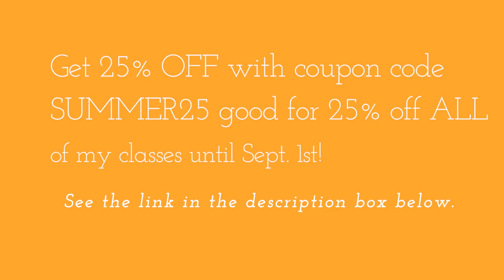How to Paint an Abstract Watercolor Painting using Unique Abstract Painting Techniques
If you’ve been looking for an abstract art tutorial that features abstract art using watercolor and mixed media along with teaching unique abstract art techniques for beginners, then you’ve come to the right place. And, if you’ve been wanting to learn how to create an abstract watercolor painting with mixed media, look no further.

Abstract painting with watercolor can feel a bit tricky, but fear not, in this class I teach you tips and tricks that will help you to get into a flow state that makes painting abstract watercolor art feel effortless and freeing.
In this abstract watercolor class, I’ll walk you through my unique abstract watercolor painting approach. We’ll paint three abstract paintings from start to finish in real-time.

In This Class You'll Learn:

* How to paint intuitively
* Basic (and easy) color theory
* How to let go and go with the flow while painting
* How to paint beautiful, intuitive abstracts
* How to set up a few parameters for your paintings, which helps reduce the overwhelm that comes from too many options
* How to paint with watercolor in a way that allows you to add layers
* Special watercolor techniques that add interest to your paintings
* How to add mixed media to your watercolor paintings in a way that merges them together beautifully

This class includes over 2.5 hours of video instruction. All videos are in real-time and as I work, I talk through everything I'm doing and why!
The videos are broken down into manageable steps, so you can follow along easily. You'll also get additional tips and written content in the classroom.

There is no time limit. This class comes with instant lifetime access!

STUDENT TESTIMONIALS:

"Thank you for this wonderful watercolor class. The examples are very helpful and can be a great inspiration for anyone who wants to step up their watercolor game!" ~ W.S.

"Wow! What an explosion of inspiration and color. I absolutely loved this class, Kimma! I love your simple instructions - very well explained - and loved the end result." ~ G.B.

"This is just wonderful, thank you Kimma! It's exactly what I didn't know that I needed :)" ~ R.J.

BRUSHES:
Silver Black Velvet Watercolor Brushes
Silver Black Velvet Watercolor Liner Brush
da Vinci Quill Size 0
da Vinci Quill Size 1
Princeton Neptune Watercolor Brushes
Princeton Heritage 4050 Watercolor Brushes
Princeton Heritage 1/2" Stroke Brush

WATERCOLOR:
Daniel Smith Tube Watercolors
Winsor & Newton Professional Watercolors
Mijello Mission Gold Watercolor, 36 Colors

MIXED MEDIA:
Caran d'Ache Neocolor II Water Soluble Pastels
Dr. Ph. Martin's Bleedproof White
Posca Paint Pens Extra Fine Tip
Posca Paint Pens Medium Tip

WATERCOLOR BLISS: LET GO OF STRESS & FIND INNER PEACE WITH WATERCOLOR